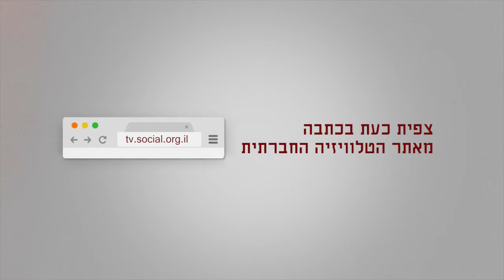התוכל לשאת את הנכבה ביום העצמאות?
ערב יום העצמאות, פעילות ופעילים יוצאים לחלק מדבקות עם המילה "נכבה" לחוגגים ברחובות תל אביב. האם יוכלו החוגגים לשאת את הנכבה ביום חגם?